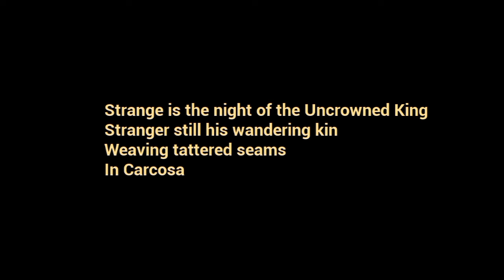PICKMAN MADNESS EXIT IN ROOM SECRET KEY IS MISSING BABYS PRANK GAMEPLAY